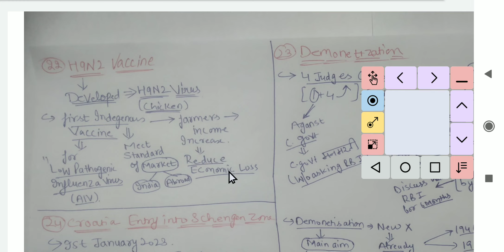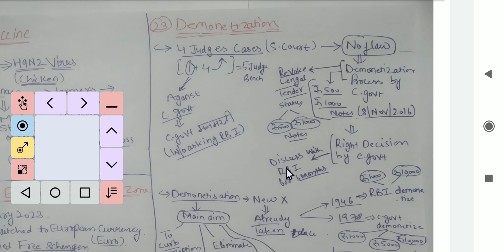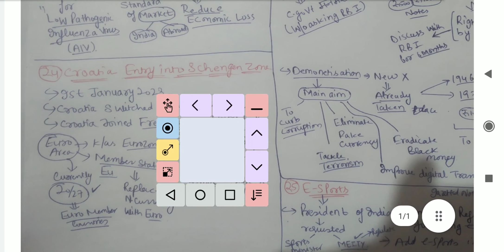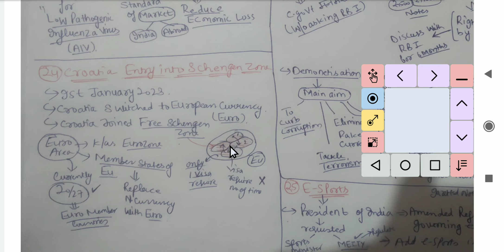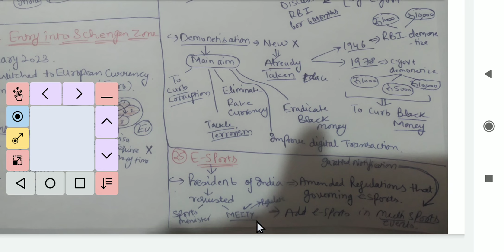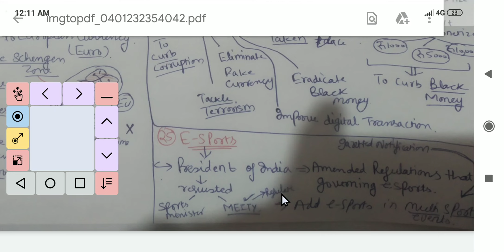January 2023/ Lecture 8/by varun/ Important current affairs|| UPSC IAS JKPSC JKSSB SSC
Important News Analysis (INA) for UPSC, CSE, IAS & State PSC. Important News Analysis covers important news articles  from The Hindu Newspaper, Indian Express, PIB News, Down to Earth Magazine, and Yojana magazine in the required depth mainly for UPSC, CSE, IAS, CDS, NDA, APFC, EPFO, State PSC, RBI Grade B, CLAT Exams Preparation, SSC and General Studies for all competitive examinations. In this video lecture, P E S channel  brings you INA. The aspirants are advised to watch the entire video lecture

for a better understanding of all the topics till the end. INA TheHindu Indian Express